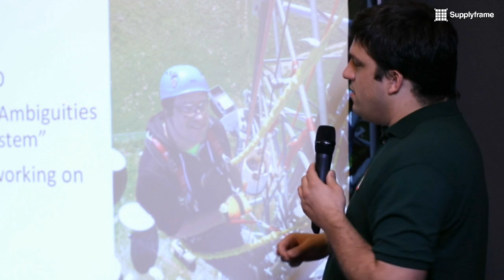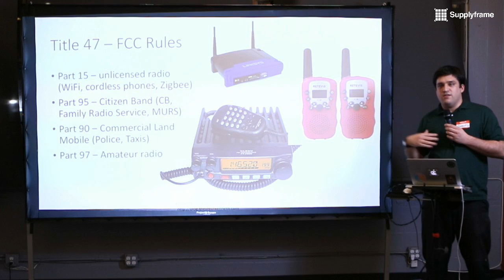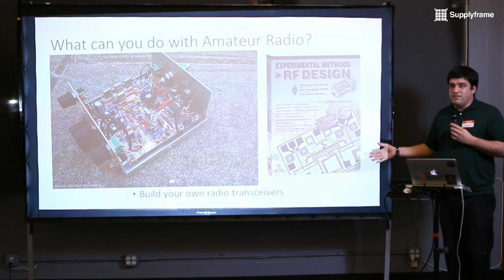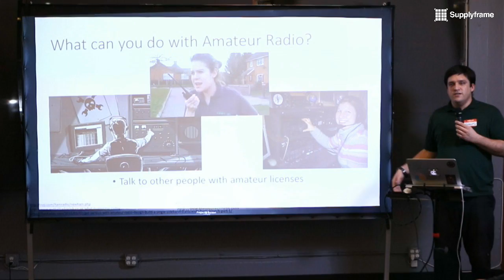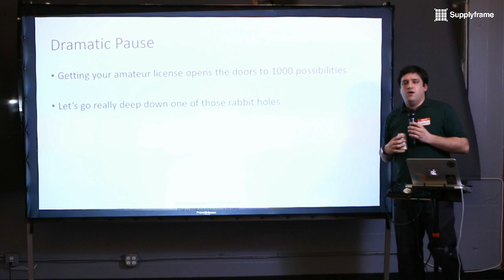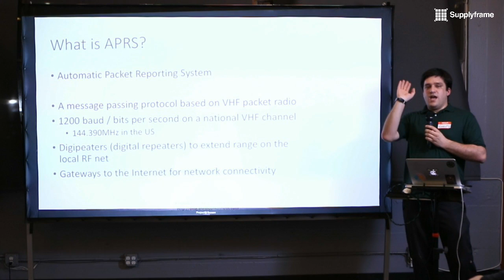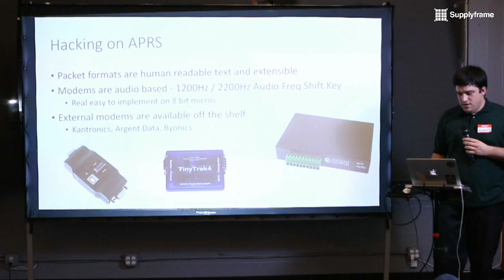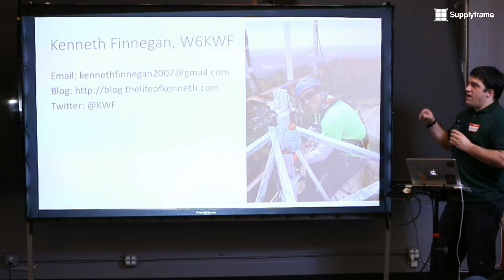HDDG 26 : Robot meets Radio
Talks from... Mo McBirney 'The Iron Giants: Automation in Manufacturing and
Kenneth Finnegan 'Amateur Radio and Their Internet of Things'